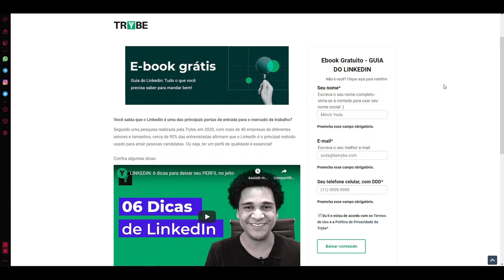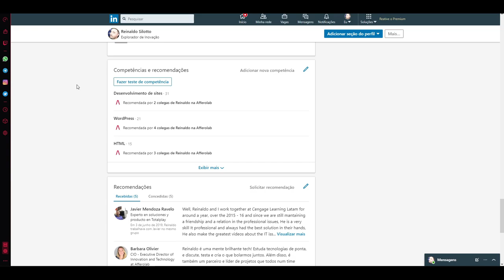Como fazer BOMBAR o seu LINKEDIN e conseguir um EMPREGO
Vamos conversar sobre o Linkedin e como utilizar essa Rede Social para conseguir seu primeiro, ou novo, emprego, além de criar a sua networking profissional.

00:00 | Você sabe usar o Linkedin?
00:29 | A importância do Linkedin
01:03 | Passo a passo para construir um perfil de sucesso!
01:28 | Pesquisa com mais de 40 empresas sobre o Linkedin
01:50 | Perfil e Conexões no Linkedin
02:43 | Crie um perfil completo no Linkedin
04:27 | Networking no Linkedin
06:21 | Dicais finais sobre o Linkedin
06:52 | Erros de gravação